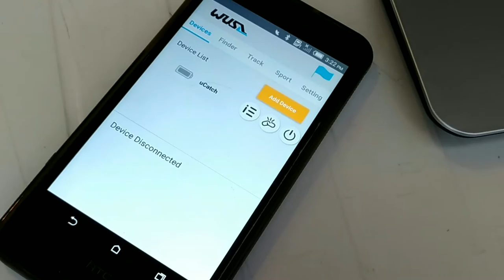wusa uCatch BLE laptop anti theft alarm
BLE anti theft device with alarm
Activate motion detection from Bluetooth 4.0 smartphone app, uCatch is your BLE anti theft device with alarm. Attach it to your bag or luggage, the alarm will sound alerting you to items moving without your knowledge. With dummy USB for laptop, the anti theft device alarm sounds even somebody touches it. The last found location indicates where you miss your item if you don't setup the alarm.